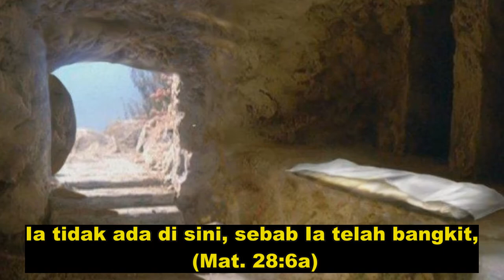BERITA HOAX YANG BEREDAR PADA ZAMAN YESUS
Ternyata pada zaman Yesus sudah ada berita hoax yang beredar.